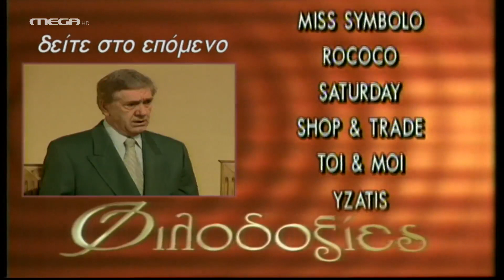Φιλοδοξίες - Επεισόδιο 86 HD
Η περιπέτεια με τη Μαριάννα φαίνεται να έχει αίσιο τέλος. Ο Ερρίκος, αγνοώντας τι συμβαίνει στη ζωή του αδελφού του, έχει κάθε δίκιο να ανησυχεί για τη Μαρίνα. Η Λαμπίρη βάζει ντετέκτιβ για να ερευνήσει το παρελθόν του και ο Ερρίκος έχει κάποια σκοτεινά μυστικά να κρύψει… Η μέρα της δίκης έφτασε. Από τη μια μεριά, η οικογένεια του Ερρίκου αγωνιά για την τύχη του Άρη, από την άλλη μεριά, η οικογένεια του Μιχάλη θέλει να πληρώσει ο ένοχος για το θάνατο του παιδιού τους. Στα έδρανα του δικαστηρίου, ένας νεαρός έχει το βλέμμα του συνεχώς προσηλωμένο στη Ζένια. Ποιος είναι αυτός ο άγνωστος άντρας; Σαν να μην του έφταναν όσα περνά, ο Ερρίκος αιφνιδιάζεται από τη Θάλεια που του ζητά να χωρίσουν…

ΣΥΝΤΕΛΕΣΤΕΣ
Πρωταγωνιστούν: Γιάννης Βούρος (Ερρίκος Βαρσάμης), Λίλα Καφαντάρη (Αλίκη Δαμίγου), Θεόφιλος Βανδώρος (Σταύρος Βαρσάμης), Ναταλία Λιονάκη (Θάλεια Ιωαννίδου), Νίκος Μποτόπουλος (Μιχάλης Ιωαννίδης), Νίκη Παλληκαράκη (Μαριάννα Λέφα), Κωνσταντίνος Μιζάρας (‘Αρης Βαρσάμης), Ευδοκία Ρουμελιώτη (Ζένια Βαρσάμη), Ειρήνη Μουρελάτου (Χριστίνα Μάργαρη), Χρήστος Τσάγκας (Φίλιππος Πυργιώτης), Χρήστος Κελαντώνης (Μηνάς Ιωαννίδης), Ελπίδα Μαζαράκη (Βέρα Ιωαννίδου), Δήμητρα Τσέλιου (Ζωή Μάργαρη), Χριστίνα Κουτσουδάκη (Σοφία), Μάρθα Πολίτου (Ρίτα), Σπυριδωνία Κρανιώτη (Στέλλα), Στέφανος Κοσμόπουλος (Λουκάς), ‘Αννα Τσουκαλά (Ρομίνα), Ευτυχία Λιβανίου (Ηρώ), Κατερίνα Σαβράνη (Νάνσυ), Χριστίνα Παπακώστα (Βίκυ), Βάσω Ρήγα (Τζίνα), Λυκούργος Χατζάκος (Χρήστος), Σπύρος Δρόσος (Πέτρος), Σπύρος Σαραφιανός (Ψυχίατρος)
Στο ρόλο της Μαρίνας Λαμπίρη, η Αλεξάνδρα Παυλίδου
Στο ρόλο του Γρηγόρη Συνοδινού, ο Μίλτος Δημούλης
Στο ρόλο του ‘Αγγελου Πρέκα, ο Μέμος Μπεγνής

Σκηνοθεσία: Ερρίκος Αναγνωστόπουλος
Σενάριο: ‘Αντα Γκουρμπαλή
Σκηνοθέτης: Κατερίνα Κοκκινίδου
Διεύθυνση Φωτογραφίας: Βασίλης Μυλωνόπουλος
Μουσική: Φώτης Μητρόπουλος
Σκηνογράφος: Νατάσσα Δημοπούλου
Ενδυματολόγος: Αλίκη Βόλικα
Οργάνωση Παραγωγής: Μόσχα Χάρκα
Εκτέλεση Παραγωγής: ΑΝΩΣΗ